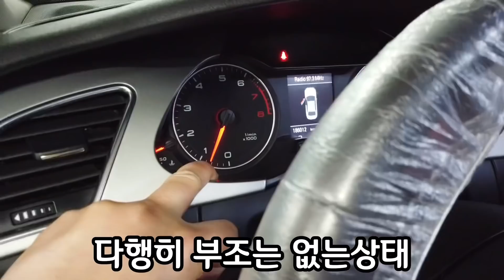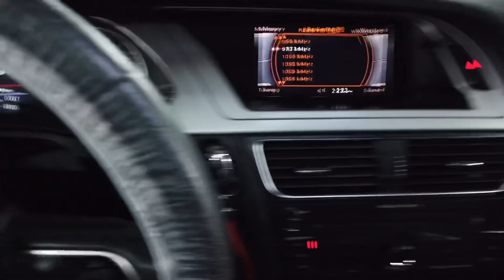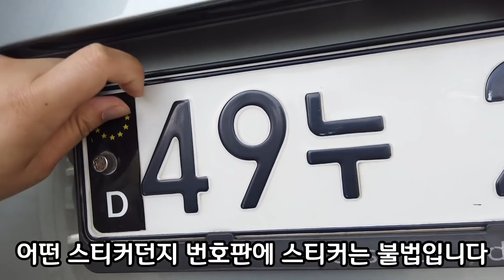#1. 아우디 A4B8 480만원주고 구입했습니다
이렇게 또 새로운 컨텐츠 꺼리가 늘었네요
이녀석 컨디션 Up영상 기대해주세요